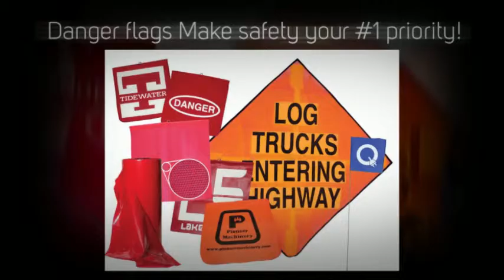Custom Flags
Order AdCapitol custom flags!
Appliqued, sublimated, and printed flag options!
The fun way to promote your business or event!
Flutter and static flags grab attention.
Danger flags make safety your #1 priority!
Decorative flags add flare to a home.
A wide array of lag accessories to choose from.
Contact your promotional consultant today.
Adcapitol Custom USA Manufacturing